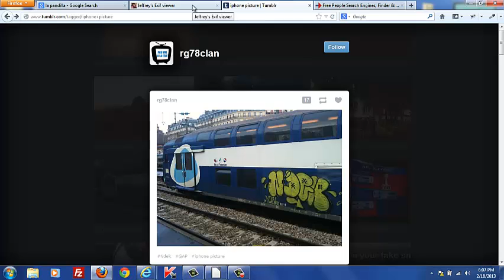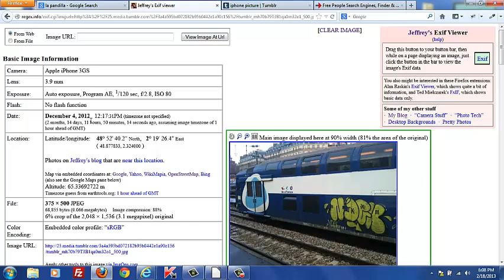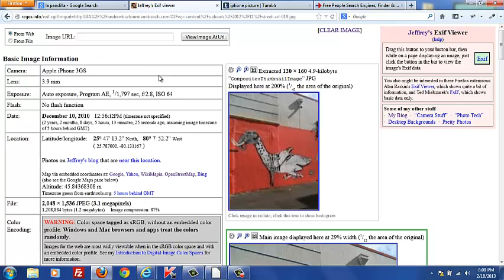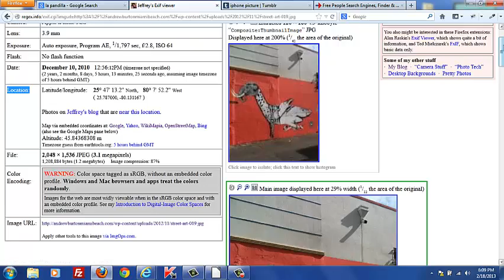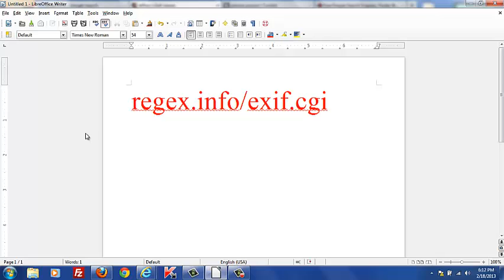How To Find Location Information In A Digital Photo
This video will show you how to find GPS and Google maps location information from exif data in geotagged digital photos.  You can find this information for digital pictures taken with GPS enabled smartphones or digital cameras.